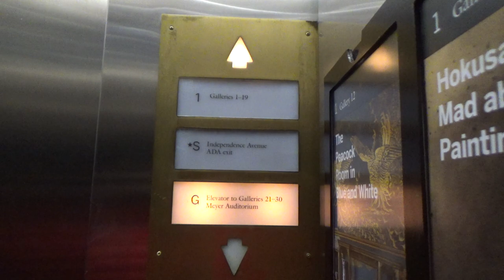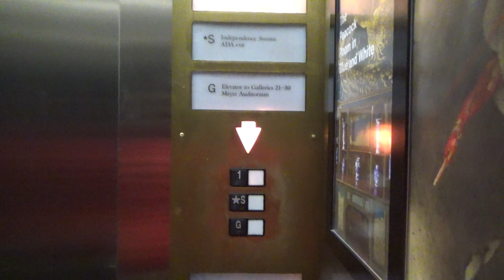STRANGE Modded US Hydraulic Elevator at Freer Gallery of Art, Washington, D.C.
Recorded: 2/29/2020

This is the Smithsonian Freer Gallery of Art, not to be confused with the National Gallery of Art.  This is the elevator in the main part of the museum.  It serves the upper and lower levels, as well as the street level entrance in the middle.  As far as I know, this elevator has not been filmed at the time of this upload.  This is a very weird elevator.  It definitely appears to have originally been a US, but it looks like the modded the cab and doors, but slapped back on the original COP and LOPs.  It's either that, or these are reused parts from somewhere, because they clearly are older than the cab and door frames around them.

Elevator Facts

Original Brand: United States
Hoist: Hydraulic
Fixtures: Adams - Designer
Type: Passenger

End Screen Music: Beach by MBB